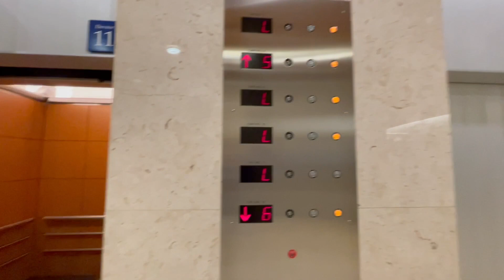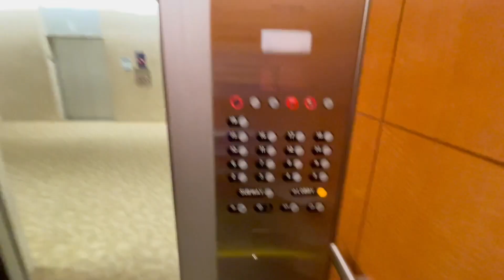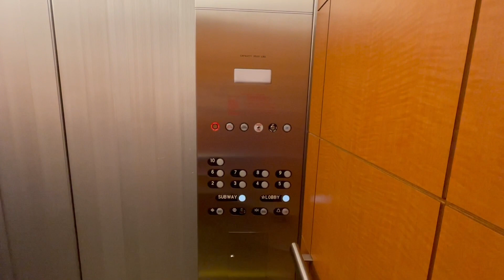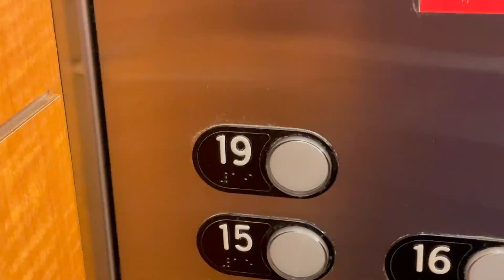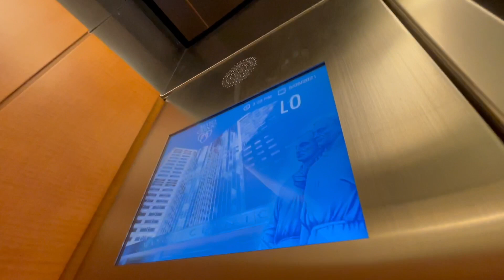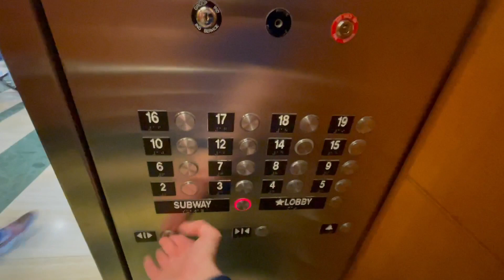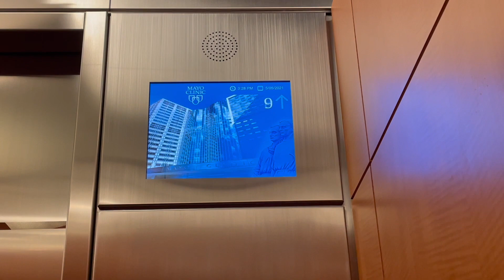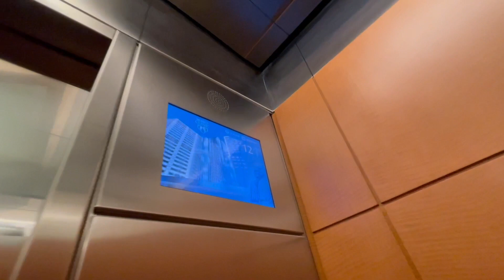The Elevators of The Gonda & Mayo Buildings at The Mayo Clinic Campus in Rochester, MN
(5/5/2021)

Mayo Clinic. You've most likely heard the name. Offering arguably the best healthcare in the world, Mayo has 3 main campuses in Rochester, MN, Phoenix/Scottsdale, AZ, and in Jacksonville, FL. The Mayo Building and the Gonda Building are the heart of Mayo Clinic's massive main and original Mayo campus in Rochester, MN. Both buildings are directly next to each other, and are connected to one another on almost every floor. They are 19 floors, and they feature many outpatient departments and exam rooms. The Mayo Building was completed in 1955 with Westinghouse Elevators. Sadly these have been completely modded by Otis in the 2000's with Adams Classic Fixtures. The Gonda Building on the other hand is much newer, and opened in 2001 with some awesome custom Otis Elevators. These feature the Luxury chimes, call button plates, and custom cabs! The elevators in both buildings are super fun to ride (I prefer Gonda over Mayo). Each building has both a low rise bank serving floors SL (Subway) to 10 and a high rise bank serving floors SL (Subway) to 19. In this video, I take a ride on a few elevators in every bank. All the elevators here can get very busy at times (more so Gonda than Mayo since those are the first ones seen), but these are very fast and efficient for the constant demand these get everyday.

I am trying a new kind of video style for this! There is no commentary at all in this video. Please let me know what you think! Another video of these elevators with commentary will be uploaded in a few months. Also, I'd like to point out that I was here for a valid reason. I was NOT here just to film the elevators. Please don't go to any hospital, clinic or medical center during the COVID-19 pandemic unless you have a valid reason to be there.

Please use the following timestamps if you would like to skip around the video:

0:00 Exterior of Both Buildings from the Street Level
0:23 View of the Gonda Building and Mayo Building Lobbies
0:46 Mayo Building High Rise Elevators (Floors SL-19)
6:00 Quick View of A Broken Elevator in the Mayo Building
6:24 Mayo Building Low Rise Elevators (Floors SL-10)
9:52 Final Ride of Mayo Building High Rise Elevators (One way from 10 to 19)
11:07 Gonda Building High Rise Elevators (Floors SL-19)
16:27 View from the 19th (top) floor of the Gonda Building
17:00 Second Ride of Gonda Building High Rise Elevators (One way from 19 to SL)
18:46 Gonda Building Low Rise Elevators (Floors SL-10)
22:05 Final Ride of Gonda Building High Rise Elevators (One way from 10 to 19)